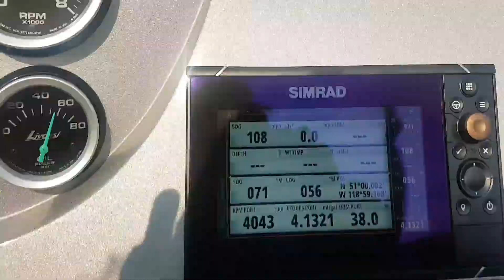DCB Booking It! 129 MPH +